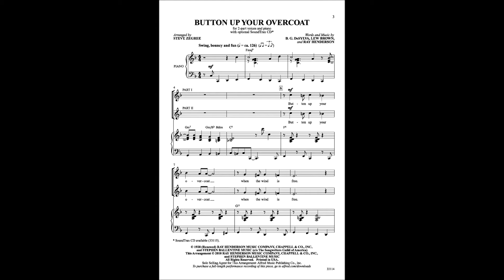Button Up Your Overcoat - DeSylva Brown Henderson - Jack Hylton and his Orchestra - HMV B 5703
A blast from the past, heading on to be 90 years old, but this 1929 recording is enjoyable anyway, at least to me.
'Button Up Your Overcoat' is a composition by American songwriters George (Buddy) DeSylva, Lew Brown and Ray Henderson for the Broadway musical “Follow Through”.
This His Master's Voice 10 inch 78 rpm shellac features Jack Hylton and his Orchestra with vocal refrain by Sam Browne (B.5703).